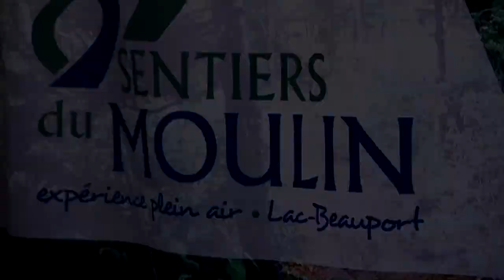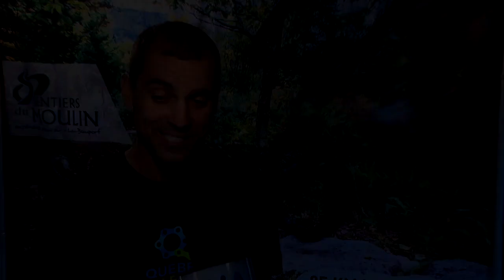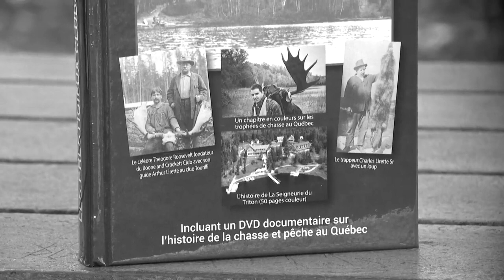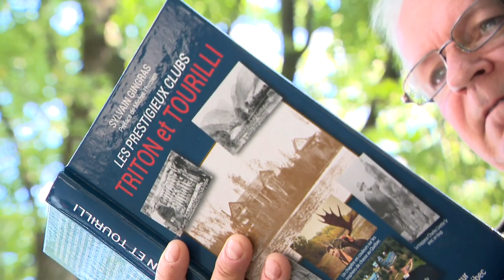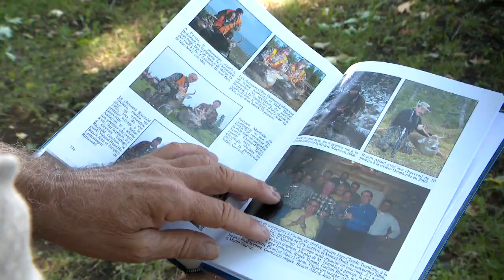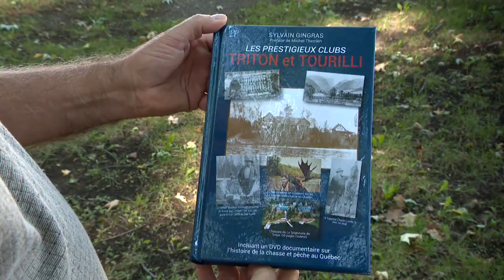L'ESPRIT SPORTIF - Québec Singletrack Expérience--Les Prestigieux Clubs Triton et Tourilli-Capitales